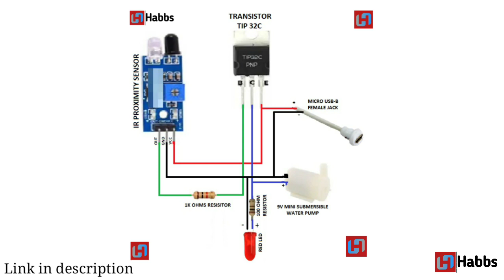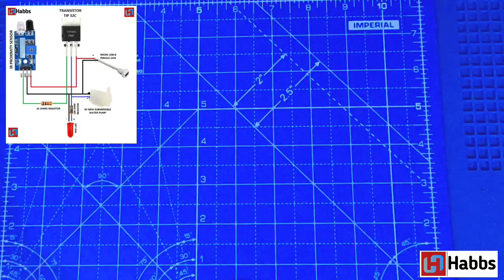AUTOMATIC HAND SANITIZER DISPENSER || DIY || Malayalam |(Latest) Covid-19 related (2020)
Automatic Hand Sanitizer Dispenser || DIY || Malayalam | At Rs 250 |(Latest) Covid-19 related (2020)

Welcome to the Habbs Youtube Channel!

Hi, I'm Habib and I'm a Mechanical Engineer by profession fascinated in make yourself DIYs of electronics gadgets and devices to make your life more simple and those that are helpful for your day to day needs. Also equally thrilled to remove and dismantle old broken electronics and turn the waste to useful. Recently caught in interest in recording some of my works to my channel.
My Youtube channel is all about tutorials and demo of few recent projects
of DIYs and gadgets which caught my interest and I successfully made for the rising needs of the day.
This video is more of a simple and explained tutorial to make a automatic alcohol and sanitizer dispenser.It is a make yourself project at just Rs 250.In this times of corona crisis with rising need with demand to unlock, there is a alarming danger.It is always better to be precautious as the proverb goes "precaution is better than cure" .It is strictly adviced to maintain social distancing and practice HAND HYGIENE.In this scenario it is always wise to avoid the touching in hand sanitizer bottle especially used generally by many.The hand sanitizer available in the market are much much costlier.

Please like my videos, share and comment your suggestion in the comment section below.Also subscribe to my channel and hit the bell notification for such videos on DIYs and make yourself projects.Your support and well wishing is my encouragement.

 Your suggestion are welcome.